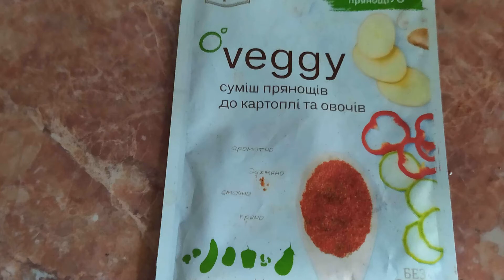Супер ситный и полезный салат из стручковой фасоли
Супер ситный и полезный салат из стручковой фасоли. Идеальный вариант для завтрака, обеда и ужина!
ПОЛЕЗНЫЕ ССЫЛОЧКИ ДЛЯ ВАС!!!